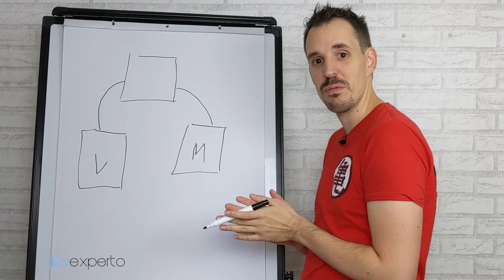ESTRUCTURA de Patrones de Presentación 🏙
Vamos a definir cuál es la estructura de estos patrones de presentación y luego vamos a ver cuáles son las pequeñas diferencias entre cada uno de ellos.

Para ello,  en estos patrones de presentación vamos a tener siempre
tres bloques, vamos a tener aquí, un primer bloque, que será el que podamos denominar el mediador, inicialmente y luego vamos a tener por aquí una vista que es con la que el usuario interactua y vamos a tener un modelo, ¿Cuál es la idea? Que normalmente el modelo y la vista se van a comunicar a través de este mediador para recibir y enviar información,
es decir, que la información fluirá desde aquí hasta aquí y desde aquí hasta aquí y este componente intermedio va a ser el que va a gestionar esa comunicación.